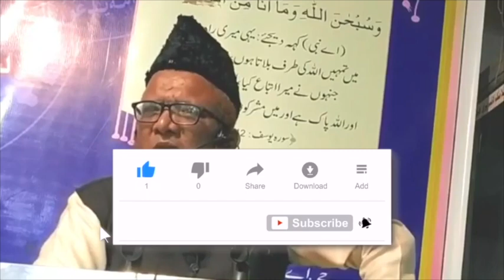Ashab e kahf | Shaikh Abdur Rahim jamai sagri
This video clips is taken from Pareshaniyoun ka hal by Shaikh Abdur Rahim jamai sagri